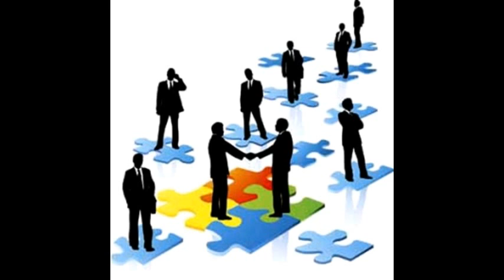VP150303 002 Какой уровень кооперации при производстве вое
Какой уровень кооперации при производстве военной техники наиболее соответствует интересам России Опрос - ВПК.name Кооперация Источник ОпросКакой уровень кооперации производства военной техники наиболее соответствует интересам России? 1. Производить всё на российских предприятиях 2. Сотрудничать только со странами ОДКБ 3. Сотрудничать со странами, независящими от США 4. Сотрудничать с наиболее развитыми странами, в т.ч. США 5. Свой вариант (оставить в комментариях) 6. Затрудняюсь ответить Отношения России с другими странами в сфере военно-технического сотрудничества никогда не были простыми. С вводом санкций в 2014-м году ВТС с рядом стран было заморожено, многие проекты пришлось приостановить, а некоторые закрыть. Некоторые страны заняли откровенно враждебную по отношению к России позицию. Перед Россией стоит глобальная проблема - как выстроить эффективную международную кооперацию без ущерба для национальной безопасности? В связи с серьезностью и трудностью выбора, стоящего перед Россией ВПК.Name решили провести Опрос. Целью Опроса является узнать мнение пользователей о направлениях кооперации и услышать конструктивные предложения. Команда ВПК.name 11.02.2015 Права на данный материал принадлежат ВПК.name Материал был размещен правообладателем в открытом доступе.